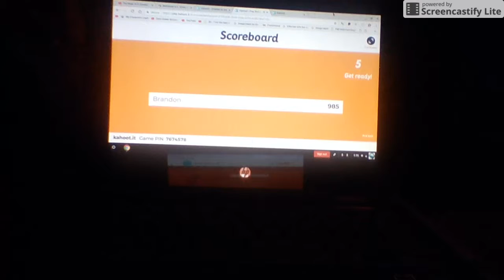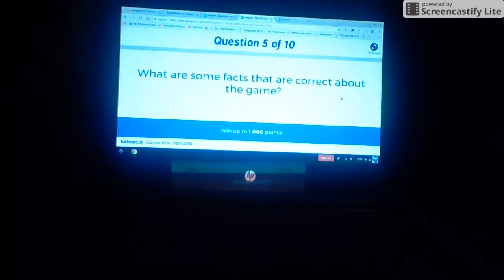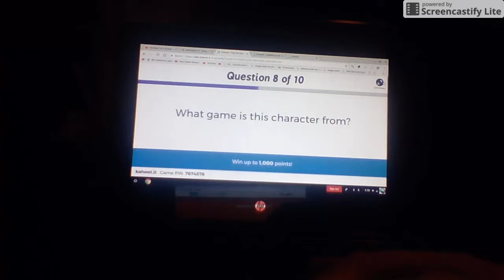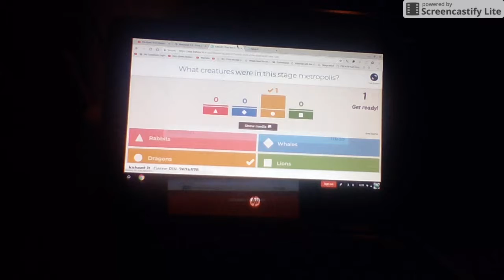Play Station All Stars Battle Royale Kahoot Quiz